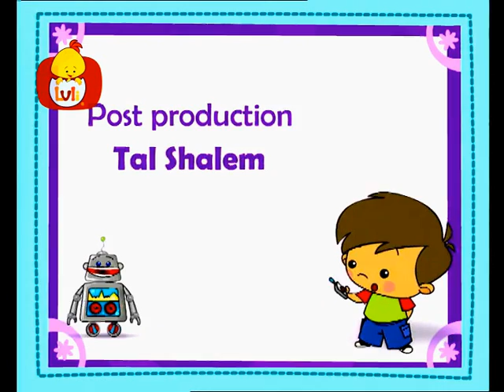Bobby and Robby | Cartoon for Children - Luli TV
Designed to especially suit the cognitive abilities of toddlers, this series teaches basic concepts and assists in developing important basic learning skills. Bobby and his robot friend Robby encourage children to solve riddles, to make connections with the objects around them, and to challenge themselves with memory games.